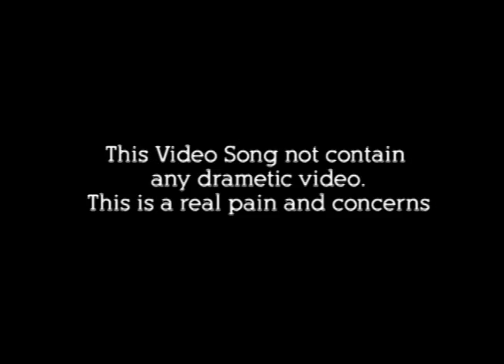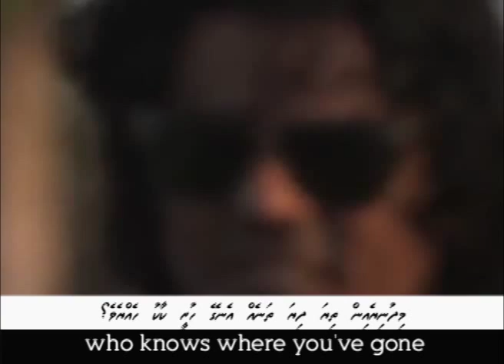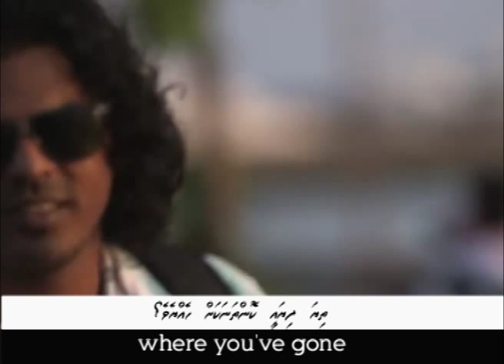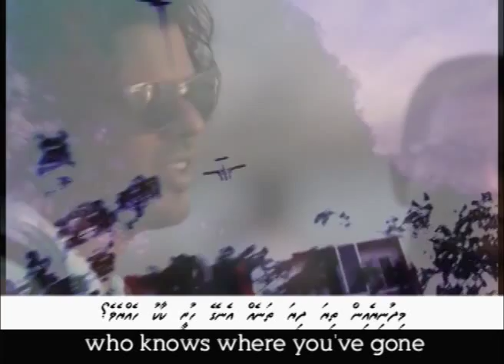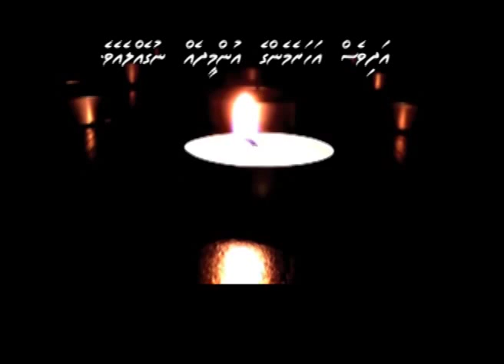RILWAN 100 DAY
A MALDIVIAN JOURNALIST AHMED RIZWAN MISSING SINCE 7 AUGUST 2014